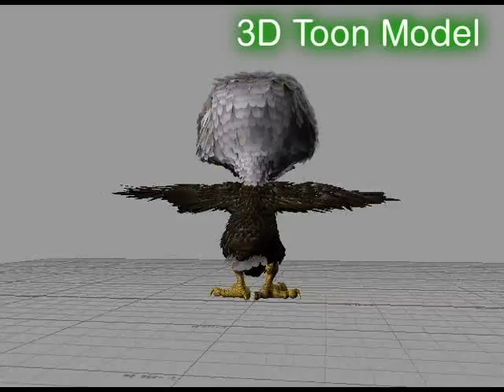cartoon character playing. (3D VFX)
A 3D cartoon character playing over slides among the children in shanthi nikethan apartments, Madurai. Animation & VFX done in 2 hrs...